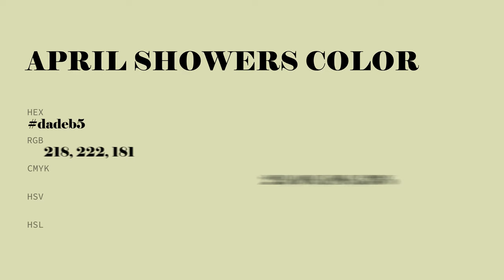April Showers color dadeb5 hex color - Green color - Cool color dadeb5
What color is April Showers ? dadeb5 hex color - Green color - Cool color dadeb5

Hex dadeb5 Color Code is also known as April Showers color.

Hex dadeb5 Color code in RGB color code model is created after adding 85.49% red color, 87.06% green color and 70.98% blue color.
Hex dadeb5 Color code in CMYK color (process color) code model is generated after subtraction of 1% cyan, 0% magenta, 18% yellow and 12% black.